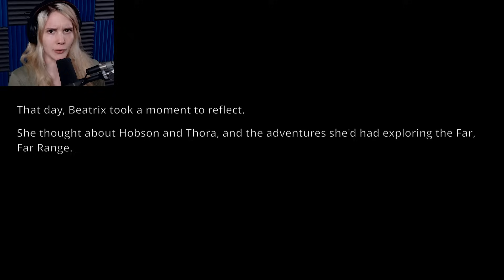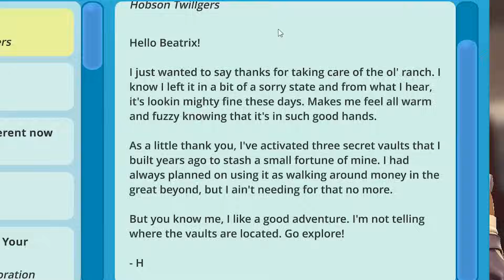Pelataan Slime Rancher | KULTAINEN SALAISUUS #41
Uusi päivitys ja uudet salaisuudet...
Tervetuloa katsomaan Slime Rancher pelivideo suomeksi!